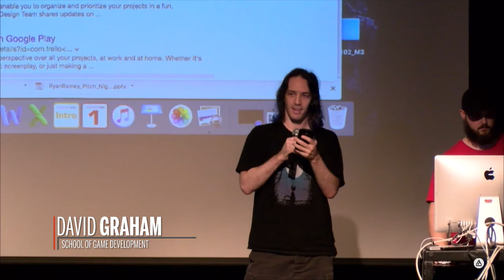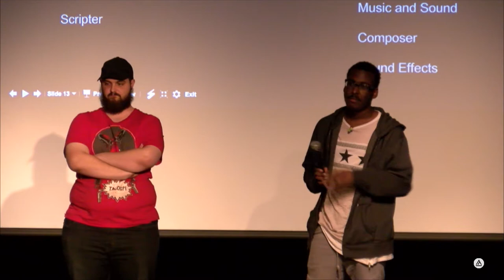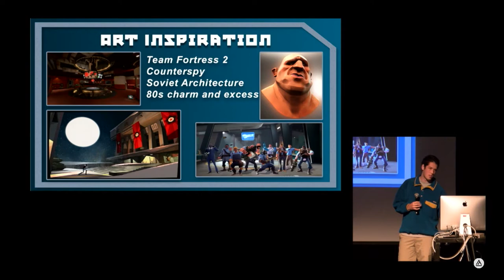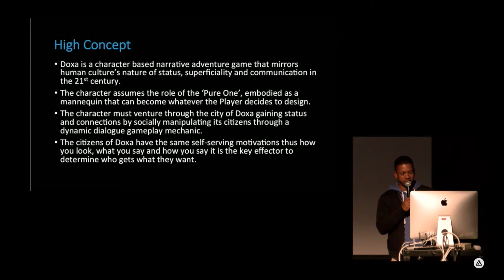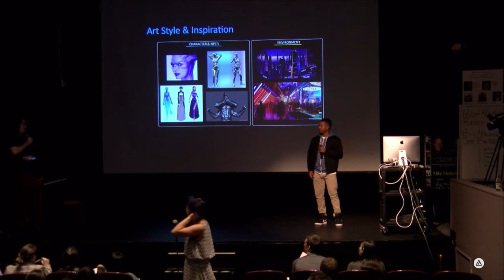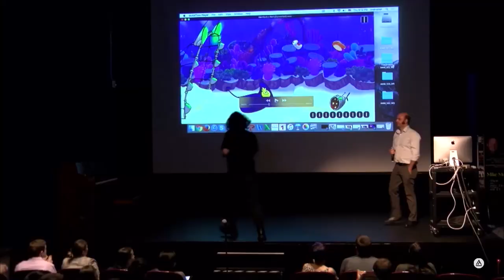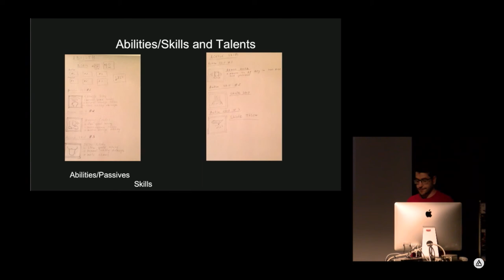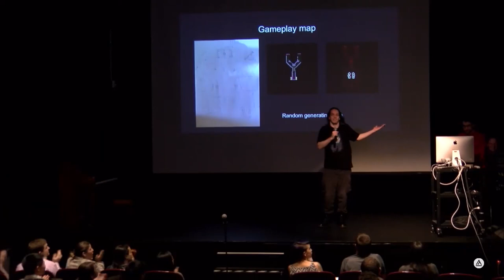Making the Pitch: Video Game Demos and Pitches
Academy of Art University Game Design students get the opportunity to demonstrate and pitch their unique video game concepts and designs with the possibility of being chosen for full development over the course of the semester.